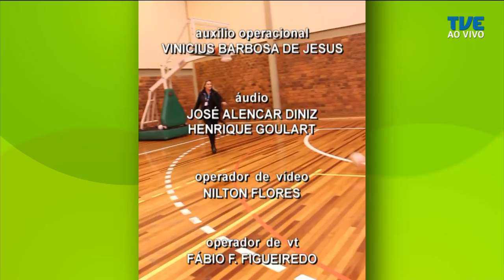TVE Esportes - 27/10/2022